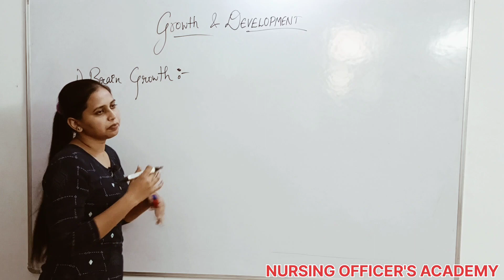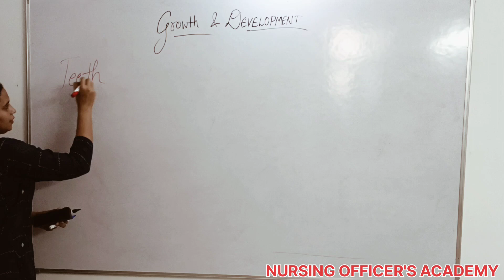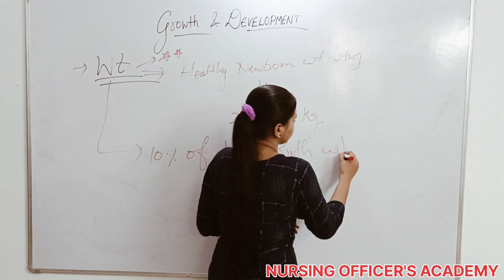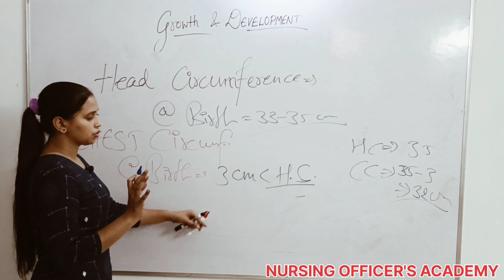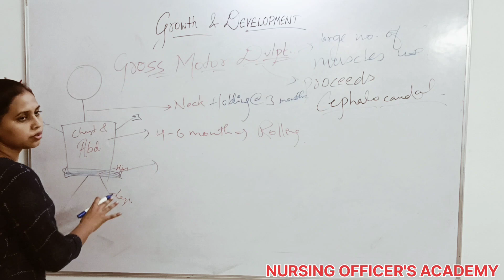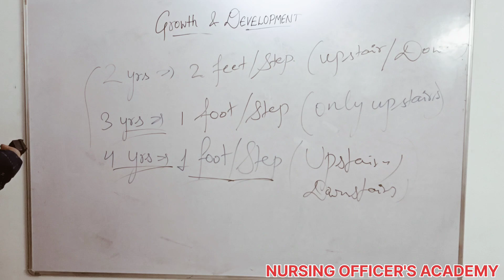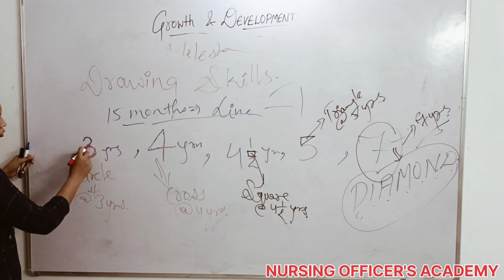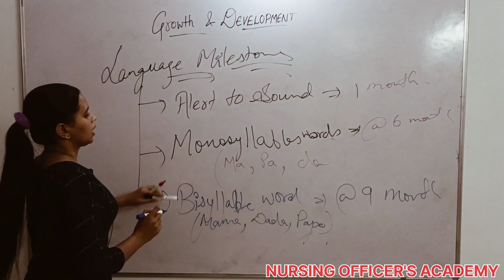DEVELOPMENTAL MILESTONES || MILESTONE By Nishu ma'am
Title : DEVELOPMENTAL MILESTONES || MILESTONE By Nishu ma'am
About video : In this video you will be able to learn about Developmental milestone
Milestone achieved at particular age
Fine & Gross motor development
Language milestone